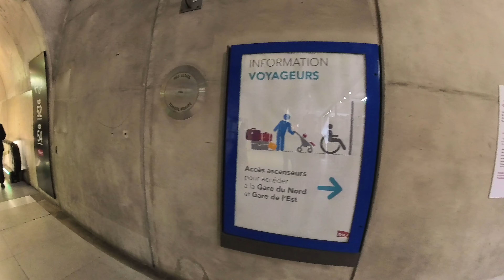"Paris: A Breathtaking Tour Guide of the Eiffel Tower & Arc de Triomphe"| Kannada vlog| Paris metro